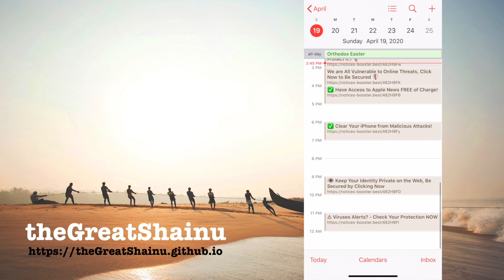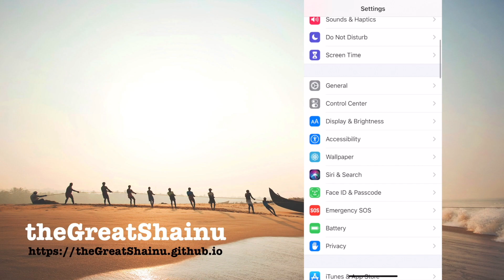How To Fix CALENDAR VIRUS in iPhone!!! 🦠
thegreatshainu.github.io
thegreatshainu.blogspot.com Today I’m showing you a detailed tutorial on how to remove the calendar invite virus from iPhone for absolutely free. This is probably the easiest way to remove the virus from your iPhone.